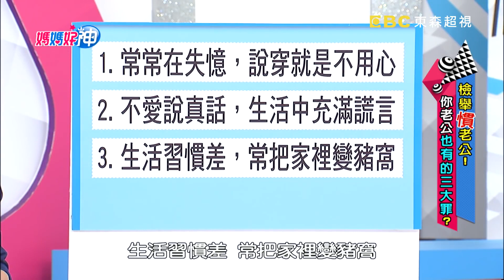老婆慣出屁孩老公？黃鐙輝忘記結婚紀念日，急中生智老婆好感動？【媽媽好神】精選 EP49 芳瑜 黃鐙輝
來賓：林姿佑、芳瑜
好神媽媽團：茜茜、黃馨儀、隔壁張太、維媽
專家：老公代表黃鐙輝、心理諮商師邱永林
主持：黃瑽寧、鍾欣凌
電視首播：2017/06/08
主題：檢舉慣老公！你老公也有的三大罪？

妳家的老公太懶惰，小心都是自己養出來的？！老公常常失憶不用心，原來是老婆管太多？不愛說真話，生活充滿謊言？可能是老婆太愛生氣？！生活習慣差把家裡當豬窩，都是老婆太勤勞害的？！這其中到底出了甚麼問題？就讓老公代表黃鐙輝、心理諮商師邱永林告訴你，敬請鎖定超視33頻道每晚八點由黃瑽寧鍾欣凌主持的「媽媽好神」。